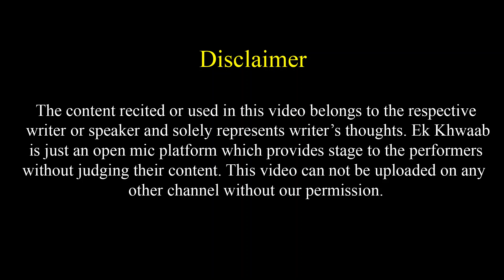Wo Haath Me Kisi Aur Ka Haath Le Kar Aaya | Nikki Devender Singh Poetry | Ek Khwaab Poetry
Title: The End
Type of music: Chillstep
Mood: Sad / Emotional